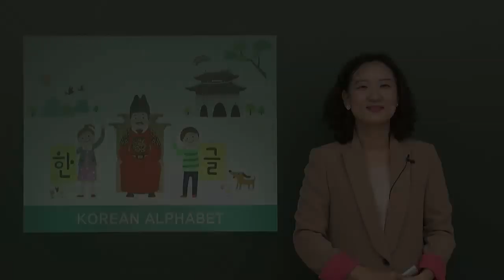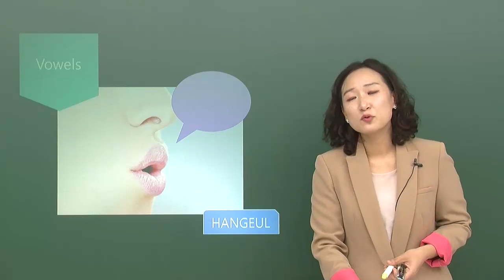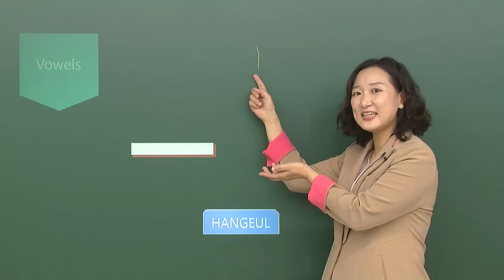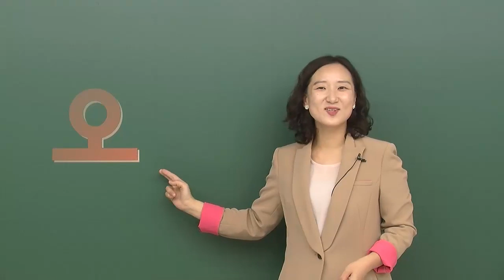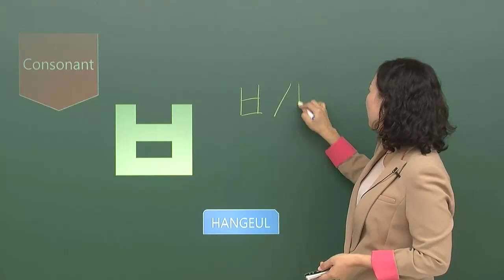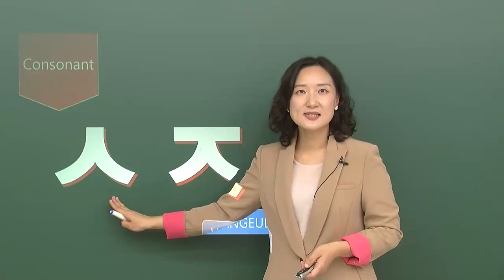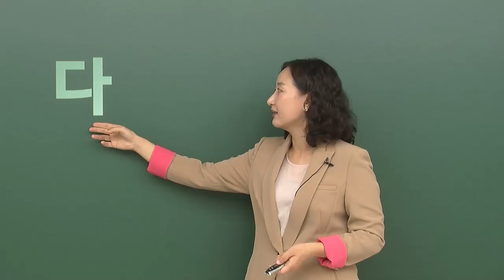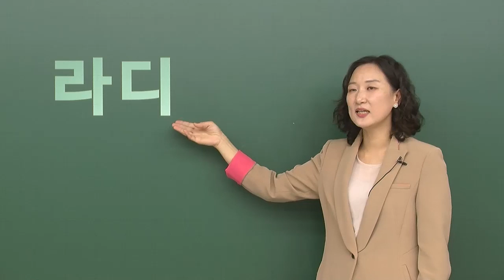【MasterTOPIK】 중국어로 공부하는 기초 한국어 1강